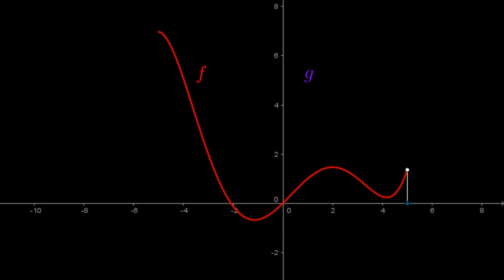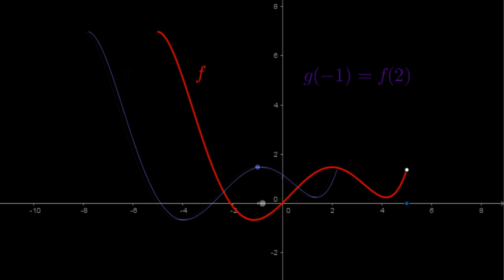Translação de gráfico de funções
Este vídeo mostra como descobrir o gráfico de uma função g, a partir do gráfico de uma função f e da relação g(x) = f(x+3)